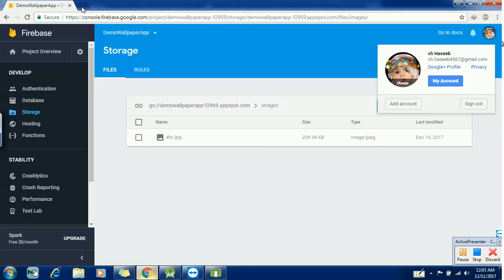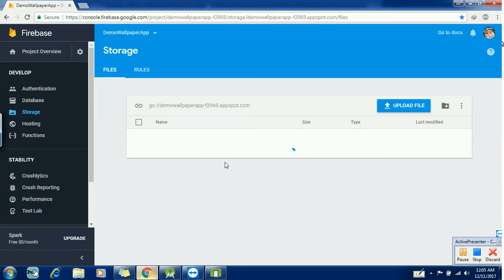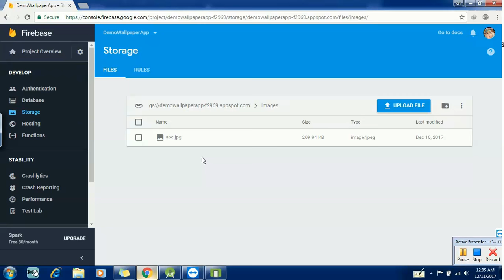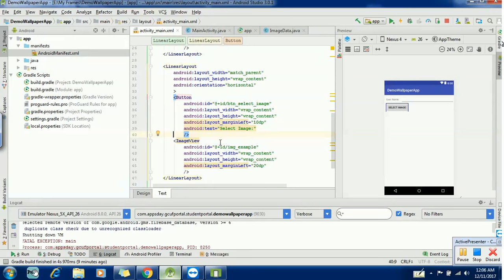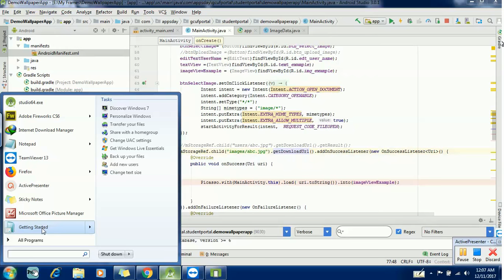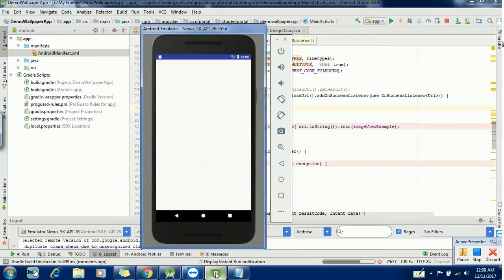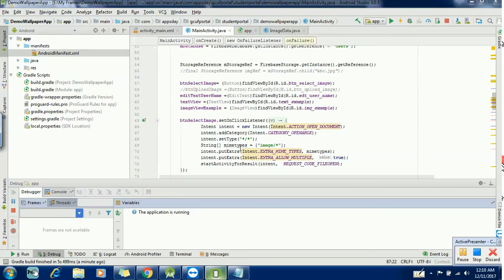How to add firebase SDK in your android studio 3.0 project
How to add firebase SDK in your android studio 3.0 project.Very initial step project to use firebase sdk in android app.